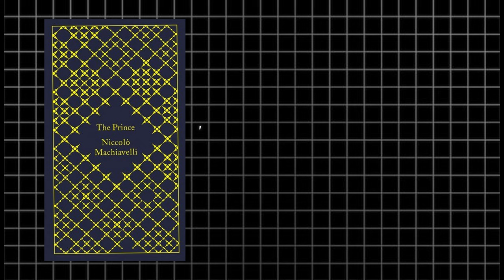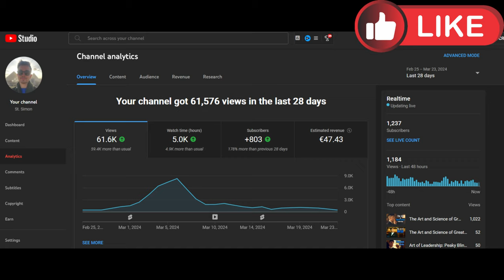Leadership Skills in Peaky Blinders Season 1, Episode 4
Learn Great Leadership and Leadership Skills on the example of Thomas Shelby and Peaky Blinders Series Season 1 Episode 4.

In the Introverted Leadership Series, we explore the Art and Science of Leadership on the case example of Thomas Shelby.

EDIT BY Simon - The Editor

Sources:
Machiavelli - The Prince
Dale Carnegie - How To Win Friends & Influence People
Robert Greene - The 48 Laws of Power
Joe Navarro - What Every BODY Is Saying

Become A Golden Member Of This Channel!